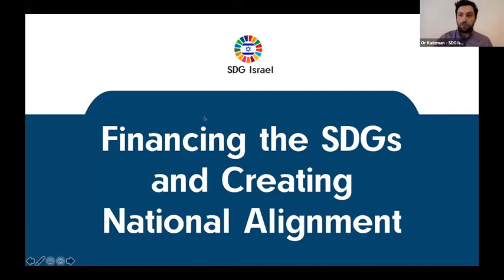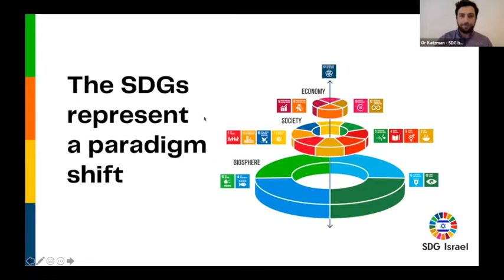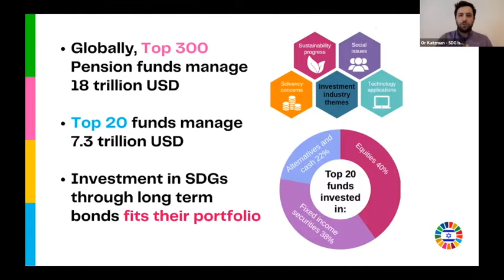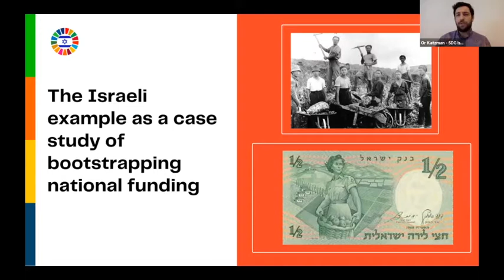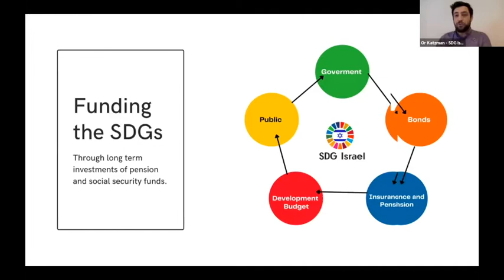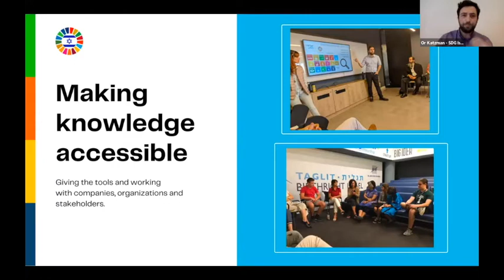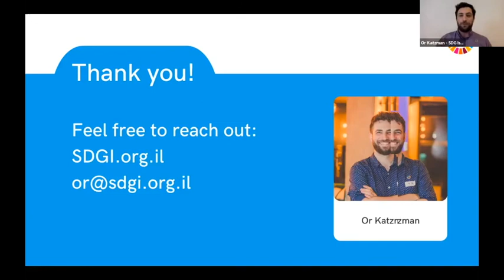Financing the SDGs and Creating National Alignment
Or Katzman representing the ideas of Prof. Yehuda Kahane and the work of the SDGIsrael project as part of the Ministry of Foreign Affairs showcase of Israeli Innovation on Earth Day 2021.